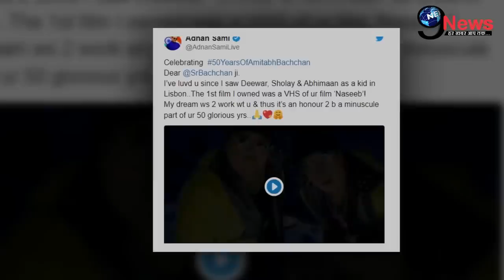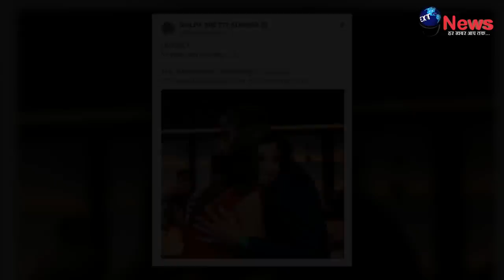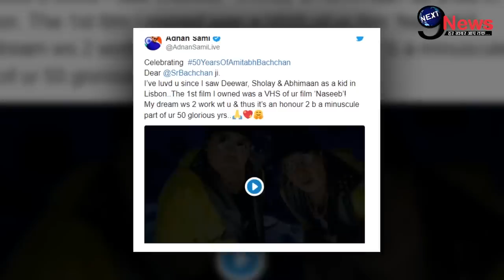अभी अभी!! बुढ़े अमिताभ की खराब तबियत पर आई ये बड़ी खबर, सदमे में डूबे फैंस | Amitabh Bachchan